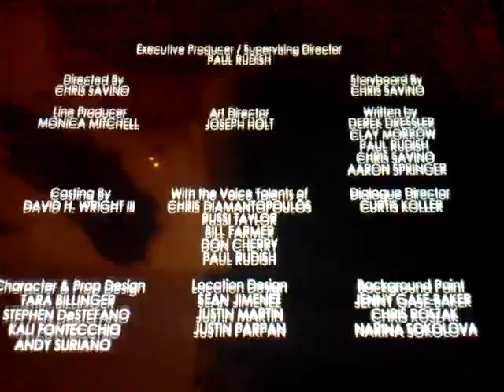Bad Ear Day as a sitcom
Cast:
Chris Diamantopoulos: Mickey
Russi Taylor: Minnie
Bill Farmer: Goofy
Don Cherry: Announcer
Paul Rudish: Chicken